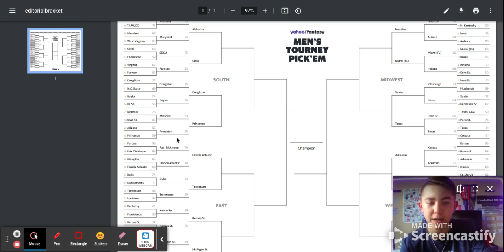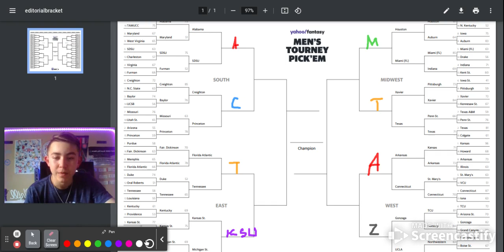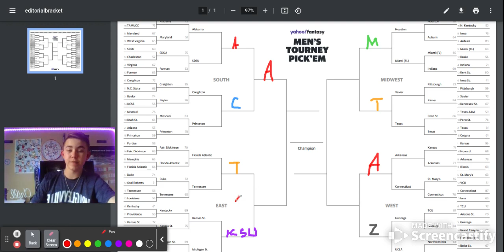My 2023 March Madness Sweet 16 Predictions